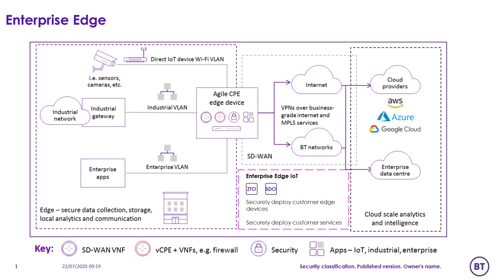Delivering Innovative Services at the Edge: BT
Hear about why the Edge is important to BT and their enterprise customers, the challenges of deploying and managing services at the Enterprise Edge and how BT is working with Intel to help address these challenges.

Featuring Brian Lappin, Head of Product Management, BT

Filmed using TelecomTV’s Smart Studio service